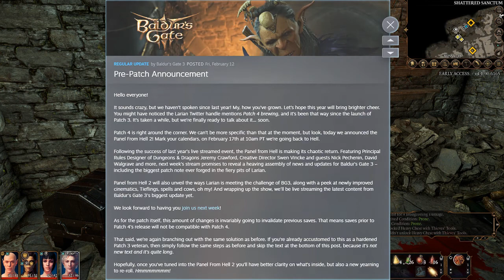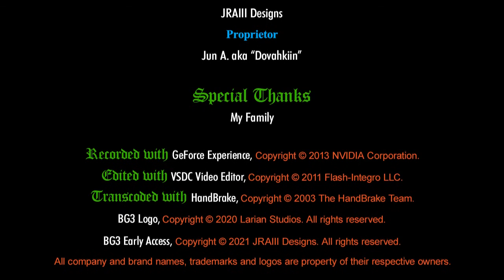BG3 Early Access 18: Shattered Sanctum 2 Killing Priestess Gut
Defeating that perversion of a priestess Gut.